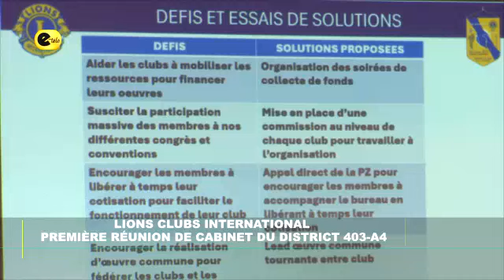Lions clubs International : Première réunion du district 403 A4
Le district 403-A4 du Lions Club a tenu sa première
réunion de cabinet. C’était en présence du gouverneur Williams Ray. Le point des activités menées au cours du 1ᵉʳ trimestre du mandat en cours était inscrit à l’ordre du jour. Des recommandations ont été également faites à
cette occasion.